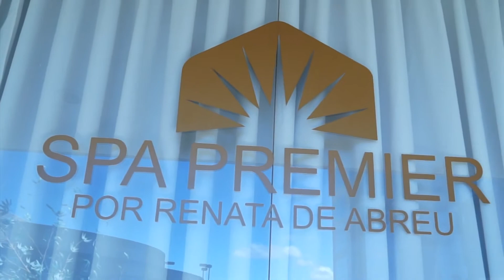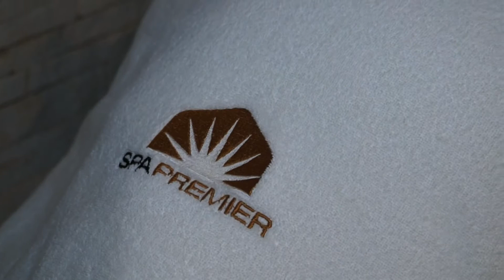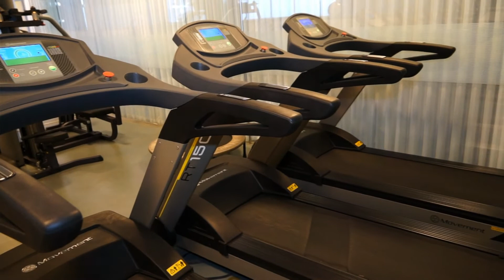Spa Premier no Programa Paulo Navarro - 22/08/13